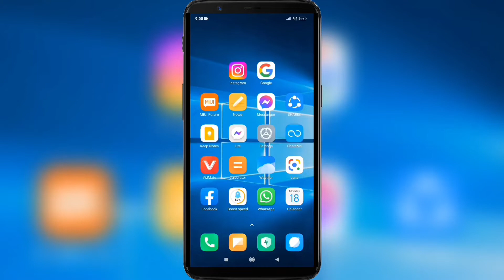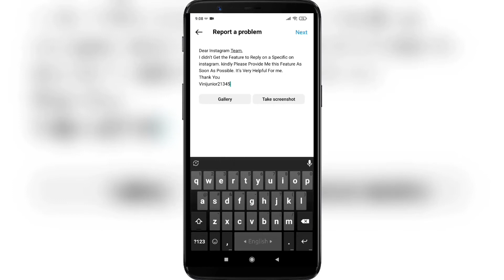How to Reply A Specific Massage on Instagram | Instagram Massage Swipe Reply